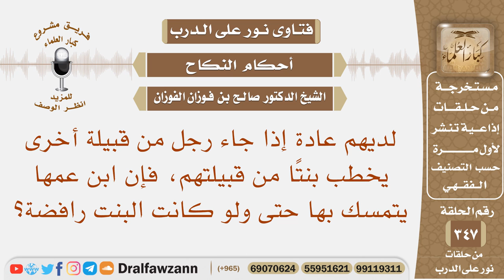لديهم عادة إذا جاء رجل من قبيلة أخرى يخطب بنتا من قبيلتهم، فإن ابن عمها يتمسك بها وإن كانت لا تريده؟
نص السؤال: لديهم عادة إذا جاء رجل من قبيلة أخرى يخطب بنتًا من قبيلتهم، فإن ابن عمها يتمسك بها حتى ولو كانت البنت رافضة؟
السيرة الذاتية :
للاشتراك في قناة الشيخ صالح الفوزان

رئيس الفريق
لمشروع كبار العلماء